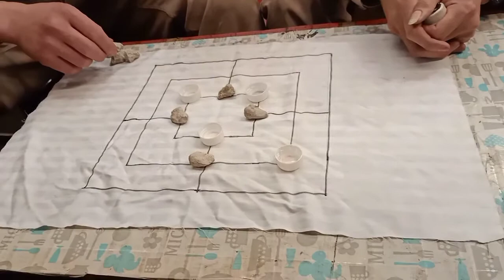LOSALOS Sinaunang Laro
LOSALOS Sinaunang Laro patalasan nang utak mga ka gamer..chill lang Tayo.. Tara samahan niyo ko sa laro na to libangan pang tanggal pagod sa Trabaho.